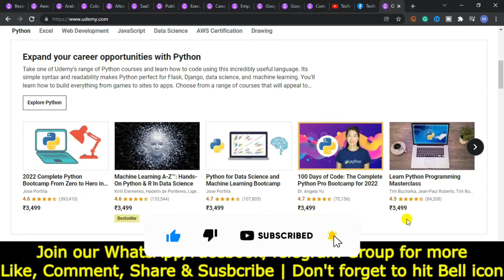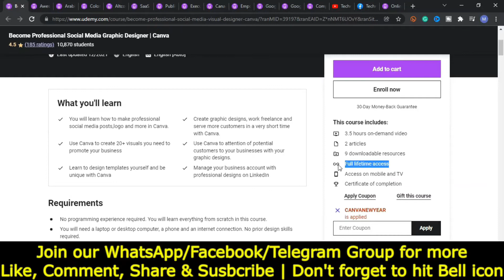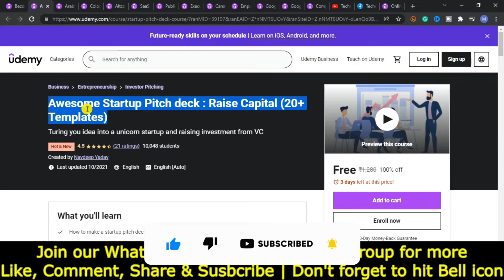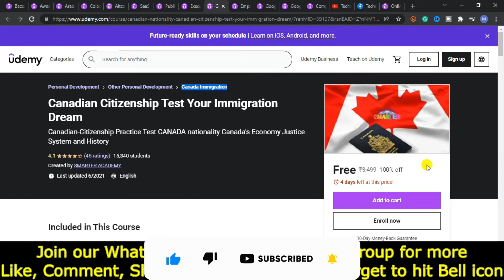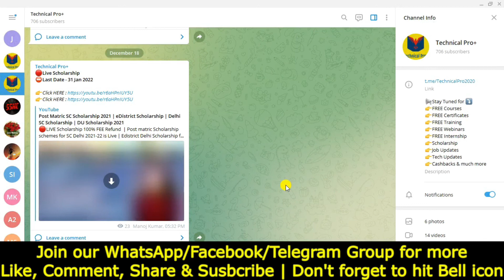Udemy FREE Courses Certificate | Udemy Coupon Code 2021 | Udemy Paid Courses for FREE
How to get Udemy Paid/Premium Courses for FREE with Certificate 2021 in Hindi | Valid Lasts 24 Hours | Udemy FREE Courses Certificate | Udemy Coupon Code 2021 | Udemy Paid Courses for FREE

➖➖➖➖➖➖➖Topics➖➖➖➖➖➖➖➖➖➖➖➖
how to create a udemy course in one weekend,